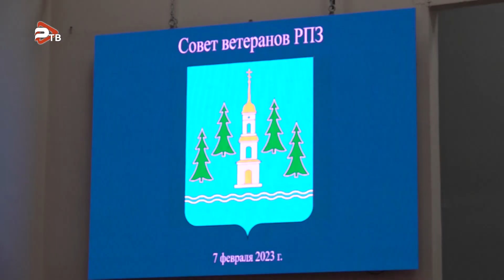Встреча ветеранов РПЗ с руководством округа и Раменской областной больницы прошла в ДК "Сатурн".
Встреча ветеранов РПЗ с руководством округа и Раменской областной больницы прошла в ДК "Сатурн". Задать вопрос можно было напрямую. Елена Жаркова председатель организации, объединила некоторые вопросы, волнующие людей, заранее по темам. В частности - запись к узким специалистам. Поликлиника №1 на Крымской обслуживает 60 тысяч человек. Здесь работает 21 терапевтический участок. Заведующая Ирина Леонова пояснила, что дежурный врач принимает в поликлинике, даже во время обострения общей заболеваемости. Встреча длилась полтора часа. На ней присутствовали более ста человек. Все заданные вопросы руководители "взяли на карандаш". В ближайшее время запланировано еще четыре встречи с руководством Раменской ОБ в разных населенных пунктах округа.